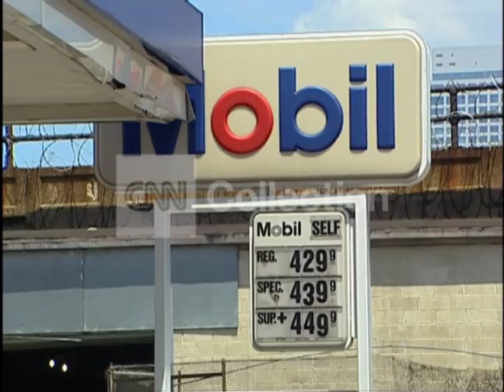FILE:EXXON MOBIL 2012 PROFIT SHORT OF RECORD